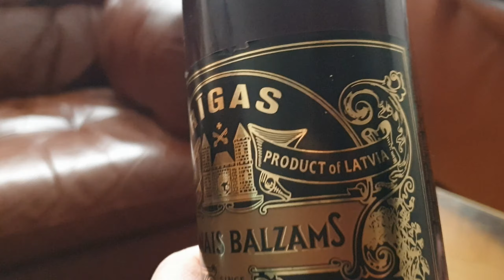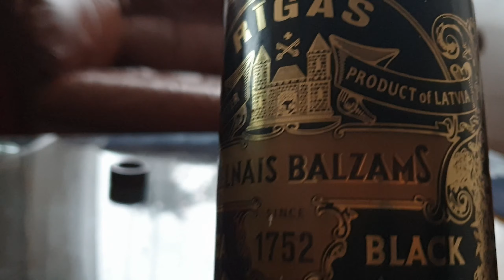Рижский бальзам.Легендарный Рижский черный Бальзам- как пить?Отвечаю на ваши вопросы.Эстония влог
Рижский бальзам.Легендарный Рижский черный Бальзам- как пить?Отвечаю на ваши вопросы.Эстония влог.Справшили- отвечаю.Знаменитый Рижский Бальзам.Тёмный крепкий бальзам с горько-сладковатым вкусом, производится в Латвии. В состав бальзама входит 24 ингредиента, его вкус подчёркивается добавками натуральных экстрактов различных ягод, цветов, кореньев.Riga Black Balsam можно употреблять как в чистом виде, так и с чаем, кофе, с мороженым, со льдом или в коктейлях.Отвечаю на другие ваши вопросы.Всё это смотрите в наших видео!Видео блоги - влоги  простой семьи из Эстонии, мы из Таллинна. Ежедневный влог из Эстонии! Смотрите наши видео каждый день как сериал! Влог из Эстонии о жизни простой семьи в Эстонии! Семейные влоги на ютуб

00:00   Рижский бальзам.Как пить черный Рижский бальзам
07:06   Что производит Эстония
10:34    Запасные платформы где я выкладываю свои видео

Возможно вы искали:  эстония, таллинн, семейные влоги ютуб, блогеры эстонии,семья из европы, мы из эстонии, elan eestis,живу в эстонии,жизнь в эстонии,как живут в эстонии,таллинн,tallinn,семья в европе, семья из европы, мы из эстонии, жизнь в эстонии, как живут русские в эстонии, как живут другие